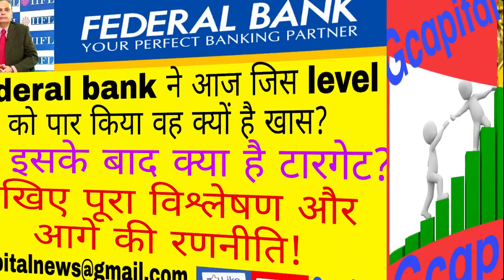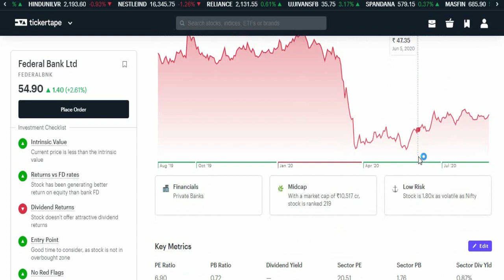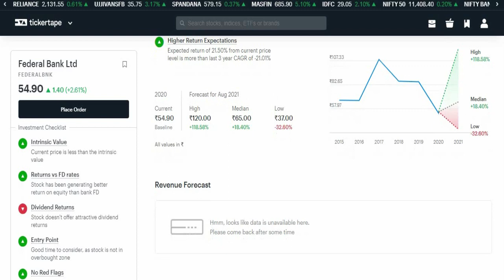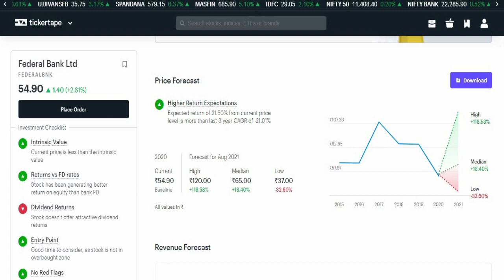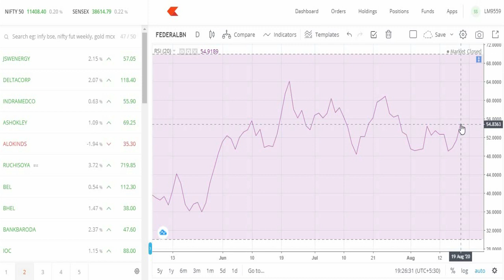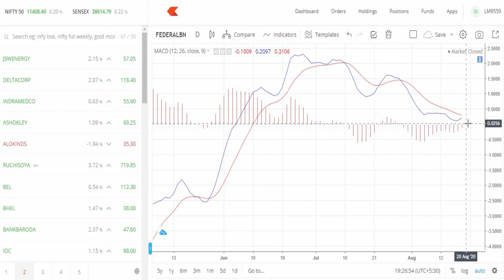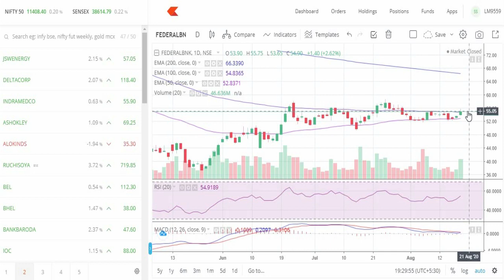FEDERAL BANK SHARE PRICE ANALYSIS,FEDERAL BANK SHARE PRICE TARGET, FEDERAL BANK SHARE LATEST NEWS